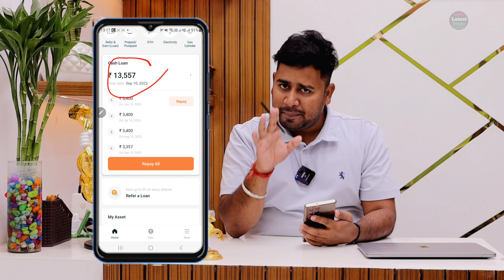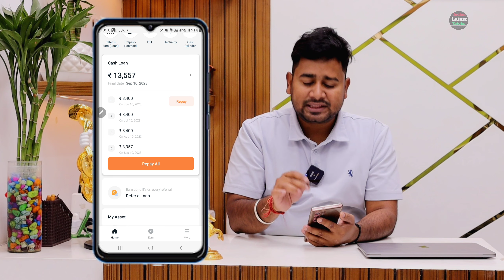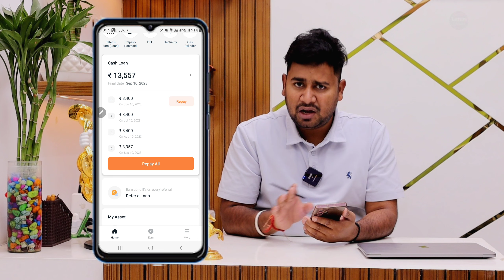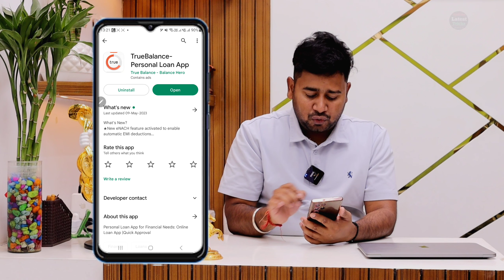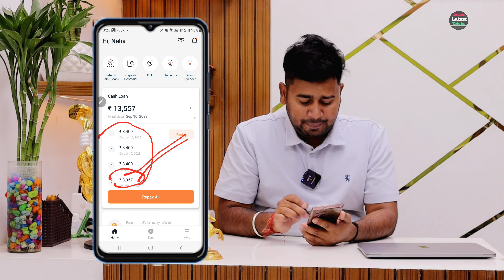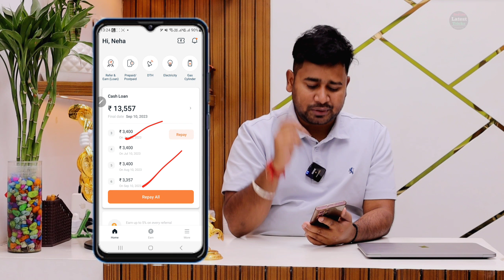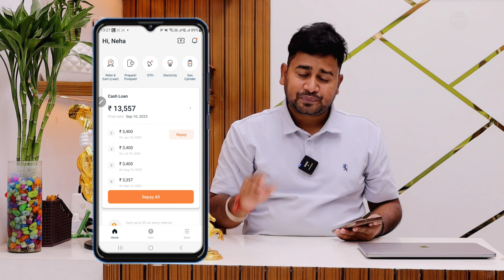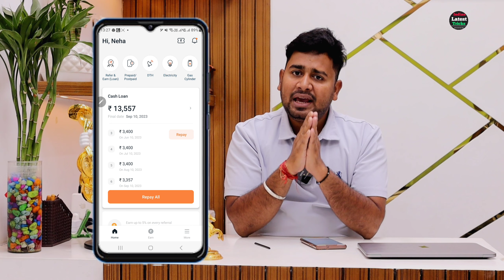The Best Loan App For Fast Approval And Instant Personal Loans. Apply Online From Your Mobile App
The Best Loan App For Fast Approval And Instant Personal Loans. Apply Online From Your Mobile App - Indian Latest Tricks Full Information 2023

Friends, in this video it has been told about an best paylater app from which all of you can take a loan very quickly, loan from Rs,1000 To 400000  sitting at home, information has been given correctly in this video, watch the video properly Jai Hind -

Below Query Solved in this video 👇
Loan instant
Loan apps
Loan best apps
Best loan apply
Loan
Loan
2023 loan app
New 5 loan apps
Instnst personal loan app
Instant personal loan
Super Fast 5 Loan App
Easy without documents loan
Loan without documents
Easy without documents
Best 5 loan apps
Instants 5 loan apps
Best 5 personal loan apps
Personal loan top 5 apps
Top 5 personal loan apps
Loan instant
Loan apps
Loan best apps
Best loan apply
Loan
Loans